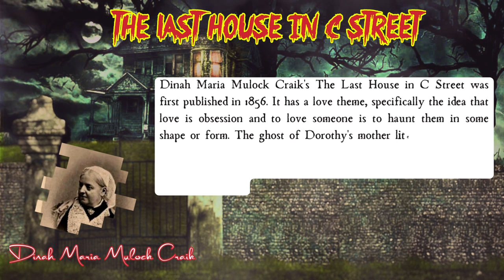The Last House in C Street by Dinah Maria Mulock Craik | Audiobook Horror Story